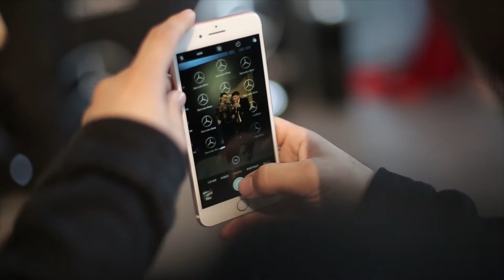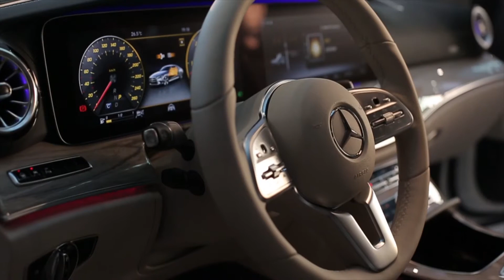Auto Star Albania - Event by Landmark Communications